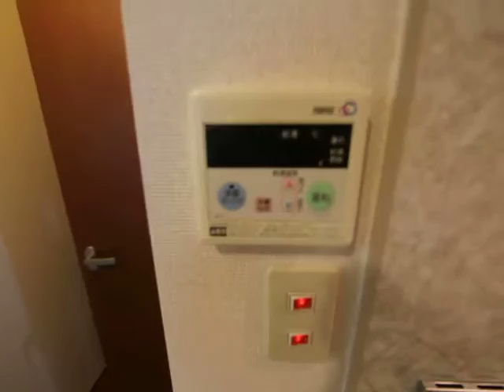ソレイユエム 102号室